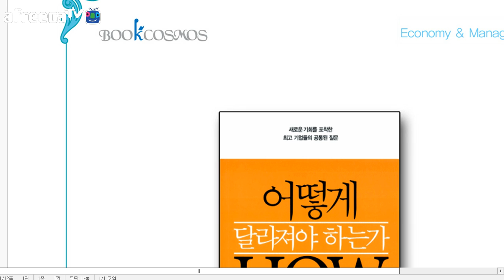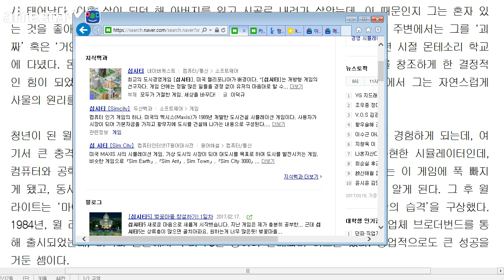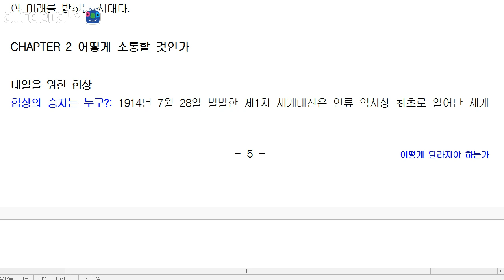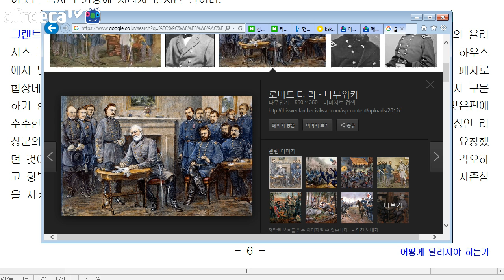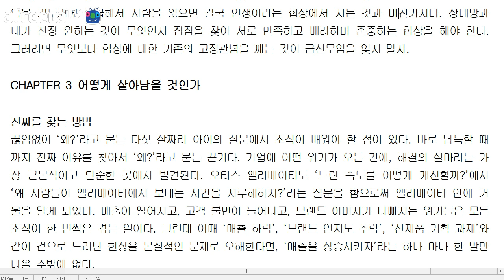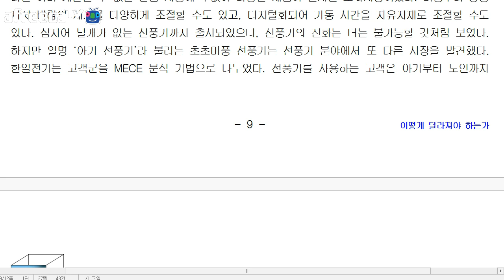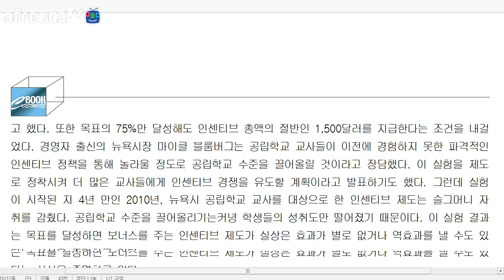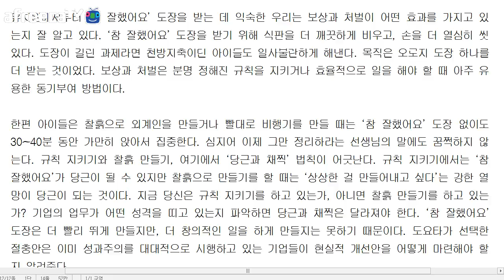어떻게 달라져야하는가-메이브레인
제 5회 독서능력검정 대상도서